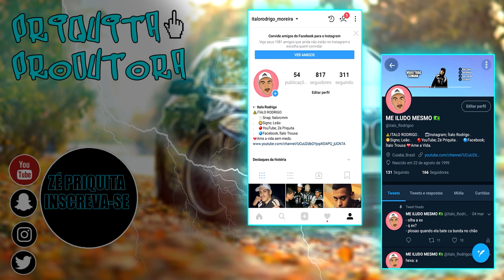COMPRANDO MEU CARRO NOVO NO GTA RP(RolePlay) EP.03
SALVE ZADA NESSE VIDEO EU ESTOU JOGANDO GTA RP E ADIQUIRINDO UM NOVO CARRO, ESPERO QUE GOSTEM DO VIDEO!!